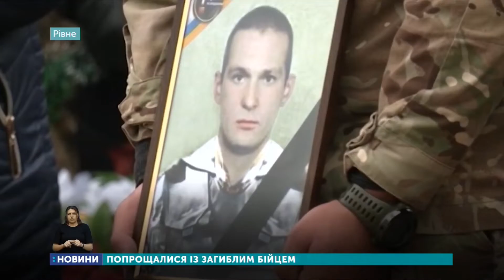На Рівненщині поховали бійця, який загинув в зоні ООС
У Гощанському районі сьогодні провели в останній путь загиблого на сході держави 26-річного військового Олексія Капустяна. Він загинув 29-го листопада в Новоазовському районі Донецької області. В бійця влучила куля снайпера. Прощалися з Олексієм Капустяном у рідному селі Кринички, а також у сусідньому Тучині, де його поховали. Без батька залишилися трирічна донька.